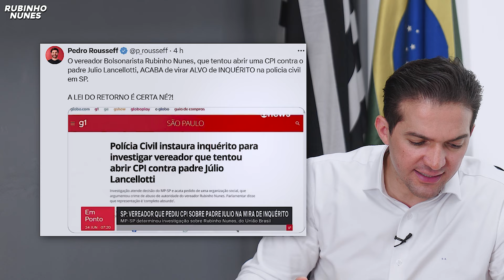Urgente! Policia Civil está me investigando por tentar abrir CPI contra Lancellotti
➡️➡️ Estou sendo alvo da Polícia Civil após eu propor a CPI do Lancellotti aqui em São Paulo. A esquerda começou a fazer um linchamento virtual com essa decisão absurda do MP. Mas uma coisa é fato: não irei ceder para essa corja!

➡️➡️ O que será falado no vídeo 👇

A esquerda viu uma chance de tentar me destruir! Com uma decisão absurda feita pelo MP, a Polícia Civil abriu uma investigação por suposto abuso de autoridade na CPI que investiga o Lancellotti. Com isso, vários blogs petistas começaram a fazer um linchamento virtual. Qual o objetivo? Senão a passar pano para todas as mazelas que pairam pela cidade?

Como não bastasse, ainda tentam me alcunhar com títulos que tentam desmoralizar (mas sem efeito) todo o meu trabalho. Mas o meu recado para essa corja é: não irão conseguir, e eu não irei ceder. Enquanto eu for vereador, estarei combatendo qualquer adversidade na capital.

📘 Capítulos 👇

00:00 - Entenda a investigação absurda
02:30 - Esquerda quer obstruir qualquer tipo de serviço
05:12 - Jornais esquerdistas contra meu trabalho
05:48 - Meu recado!

➡️➡️ Meu nome é Rubinho Nunes, sou advogado e atualmente exerço o cargo de vereador pela cidade de São Paulo. Já processei diversas figuras de esquerda e participei ativamente do processo de impeachment da Dilma Rousseff. Luto por um Brasil mais livre e conservador.